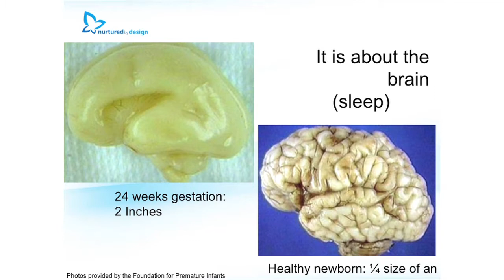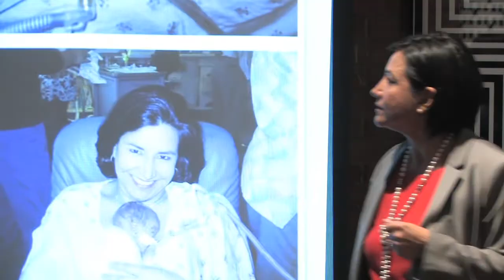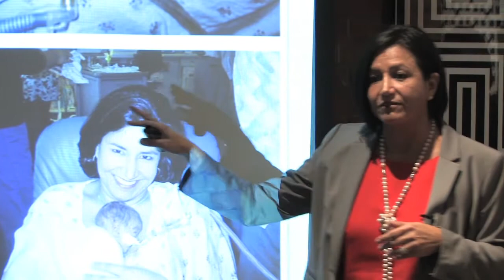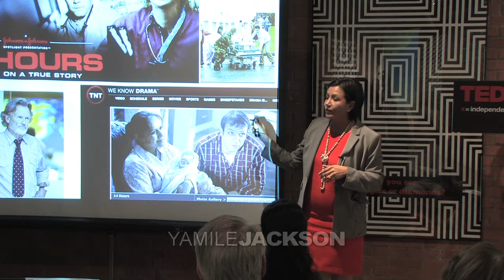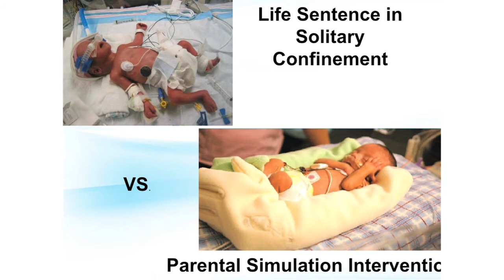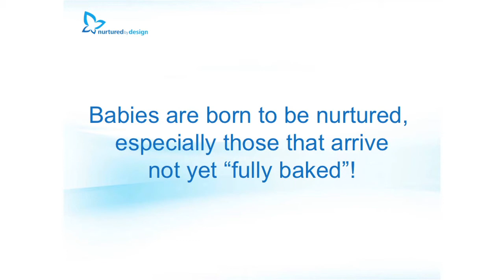When life is not yet fully cooked: Yamile Jackson at TEDxSugarLandWomen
Dr. Yamile Jackson - Engineer and developer - founder of Nurtured By Design - bringing together technologies to reduce neurological morbities in infants